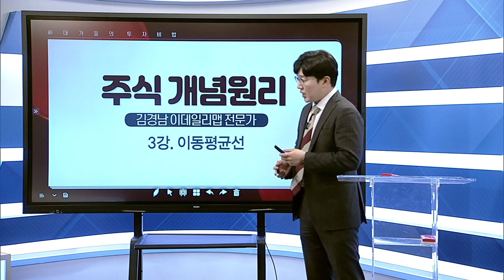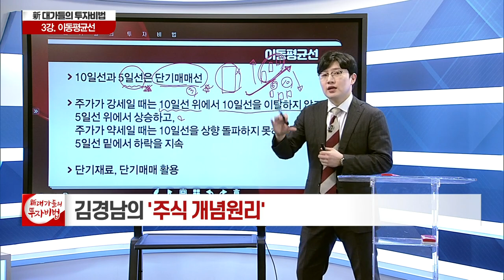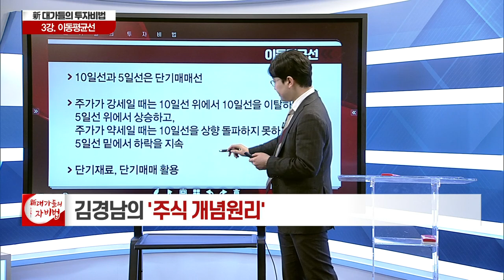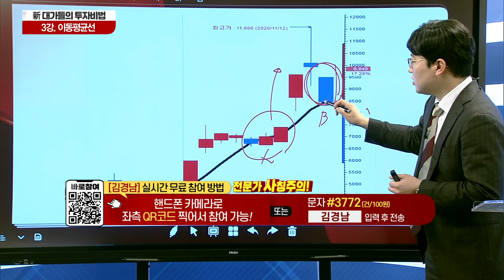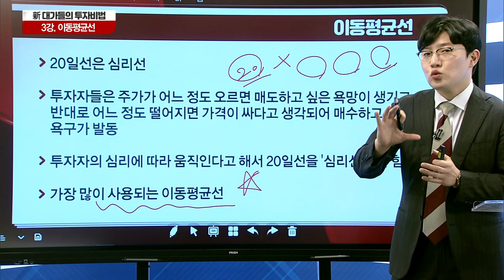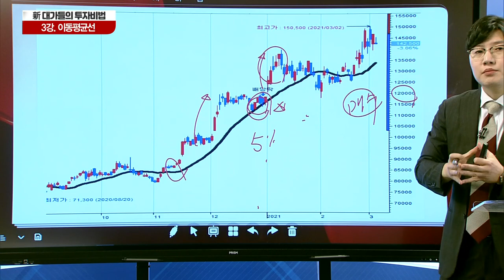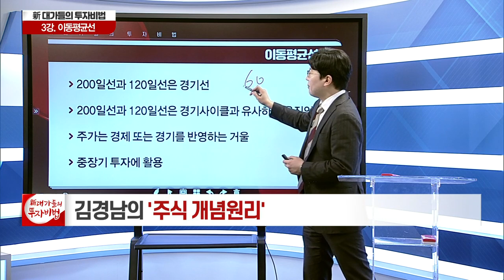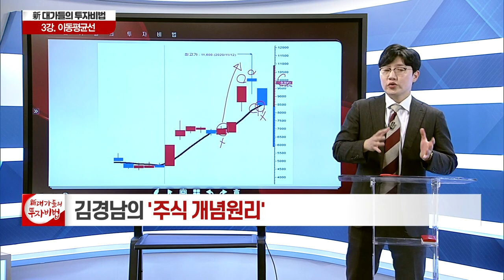이동평균선_김경남의 주식 개념원리 3강_대가들의 투자비법 (20210304)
- '김경남' 카카오톡 소통방 입장
  : 휴대폰 카메라로 화면의 QR코드를 대고 나오는 URL 클릭 / 문자 #3772 로 '김경남' 전송